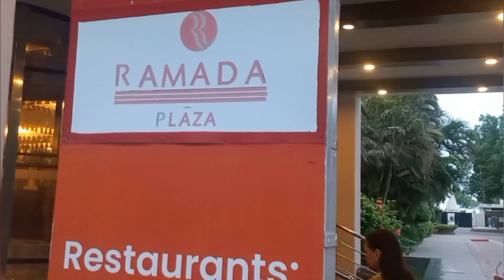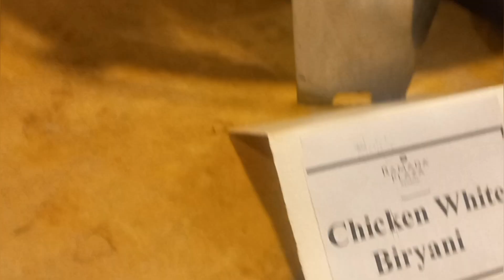Pilipino in Karachi| meeting with DFA migration under secretary Eduardo Jose de Vera and companions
Pinoy in Karachi has attended meeting with DFA migration affairs under secretary Eduardo Jose de Vera and companions @Ramada Hotel Karachi Airport pakistan karachi philippines pinayinpakistan filipinainpakistan pinoyinpakistan meeting dailyvlog RamadaHotelKarachi hotelinkarachi food #